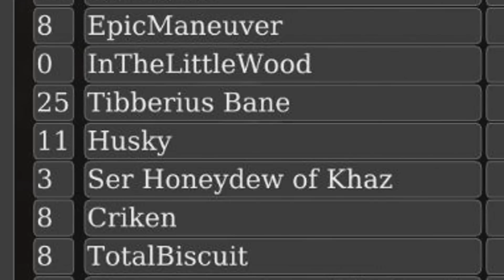Chivalry Beta: Dueling with Criken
Some of the other directors at TGS invited me back to another Chivalry Duel-a-thon. I accepted their challenge and whipped out the trusty ol' maul to give them a beating they wouldn't soon forget. Here's a short video of the highlights in our battle sessions.

As always feel free to keep up with my crazy gaming exploits on twitter:

And if you're a real fan of Chivalry or heavily armor-clad hammer bros, you should release me on your chest: